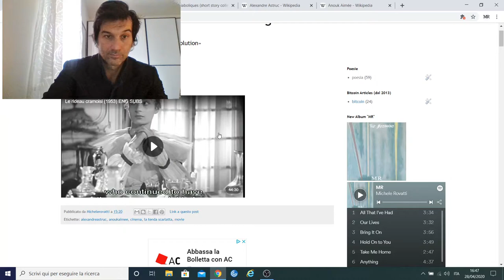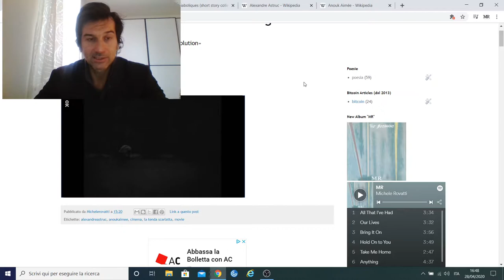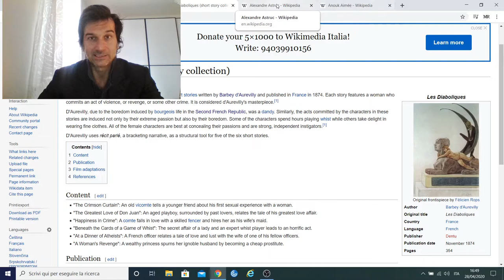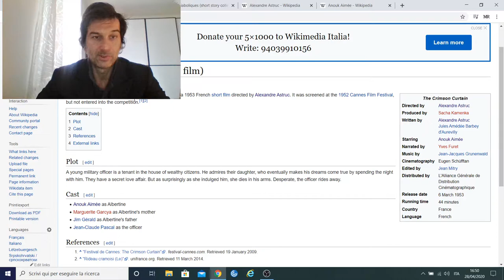Le rideau cramoisi (1953)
Consigli cinematografici e riflessioni varie